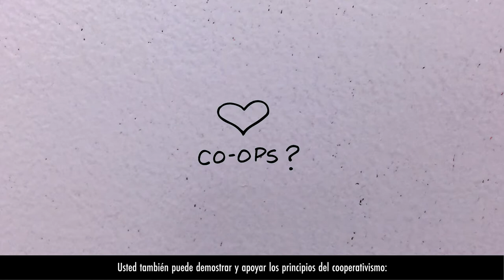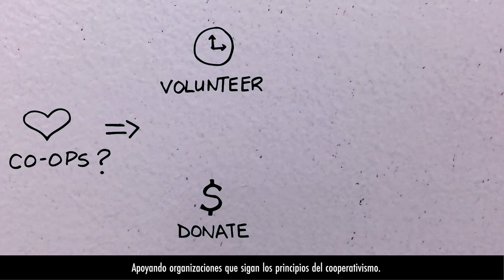CCA CDF International Women's Day 2017 - Spanish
Video in Spanish, created by Alexei Michailowsky for the Canadian Co-operative Association and the Co-operative Development Foundation of Canada. International Women's Day 2017.